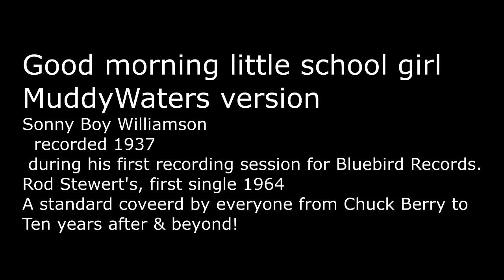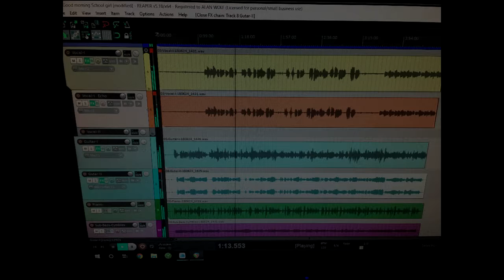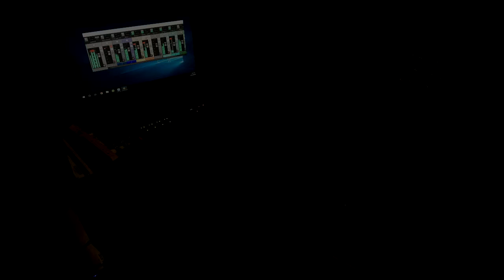Good morning Little schoolgirl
A classic covered by everyone
A.Wolf Vocals,Guitars,Bass,keys
Abbeyroad 80's Drums